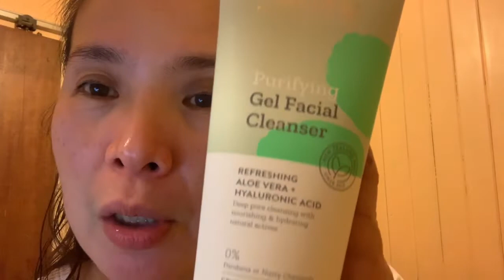What is my Skincare tips and Routine ?❤️